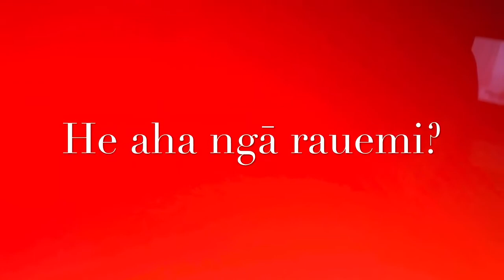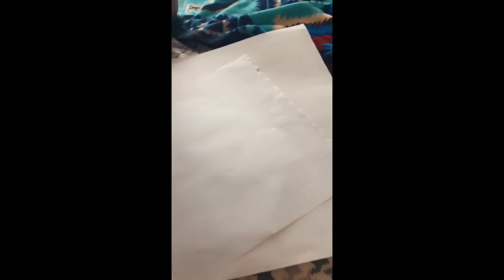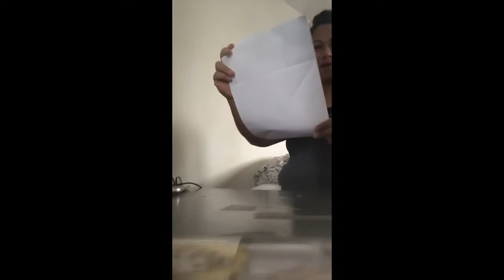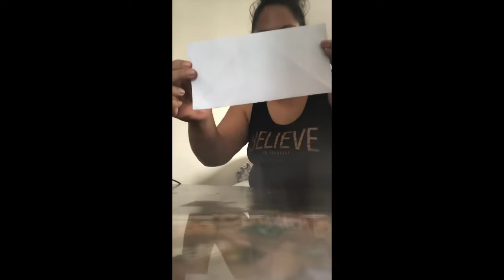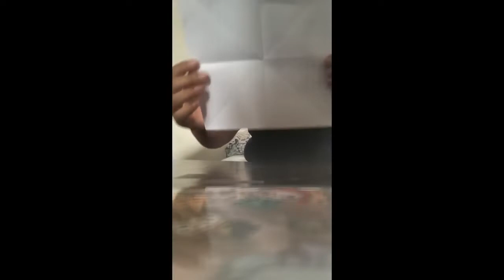Whaea Delanie - Kōpaki Pepa Poro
Whai mai i ngā tohutohu kia hanga pōro.